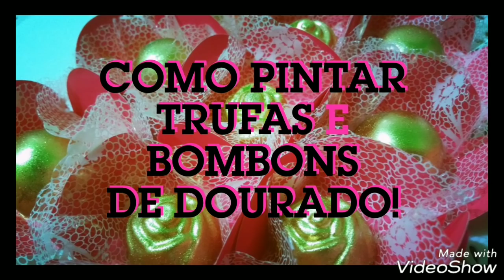Como pintar trufas e bombons de dourado